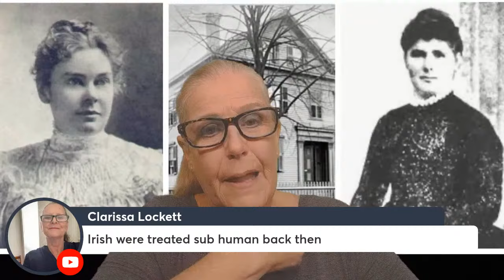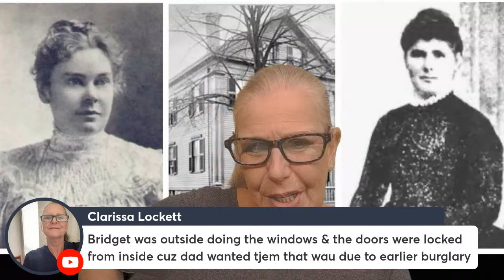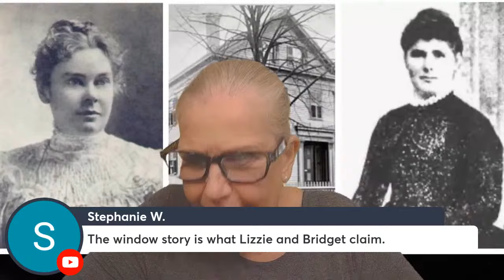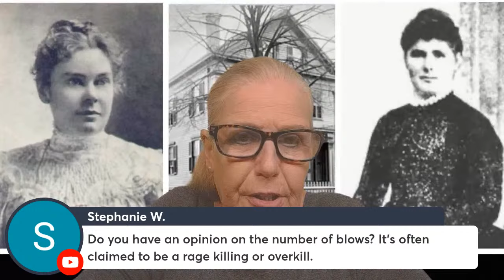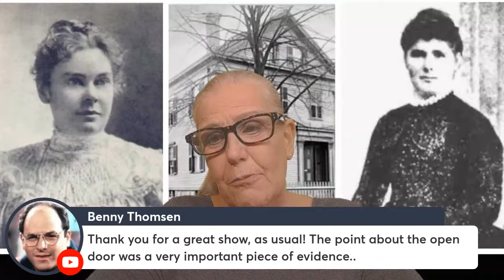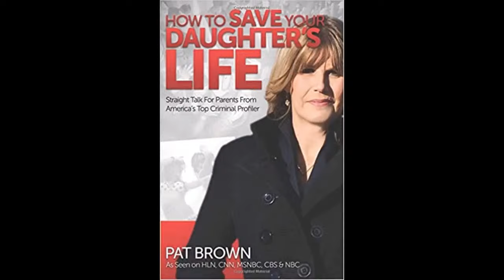Lizzie Borden: “If You Ax Me.....” A Profiler's Answer.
So, did Lizzie Borden take an ax and off her father and stepmother? Was the jury correct in finding her innocent? Could someone else have committed the crime? What does the evidence or lack of evidence tell us?

To prepare for the show, you can always watch Elizabeth Montgomery play Lizzie in "The Legend of Lizzie Borden" over at Amazon Prime Video or YouTube. Or you can watch the more factual Biograhy documentary at this or this documentary from the same guy who did the good documentary on Julia Wallace (he has a nice voice) at this

And if you go to YouTube, pretty much everyone in True Crime has an opinion including Dr. Grande and Ken Mains and the Casual Criminalist, etc! But, who will I agree with?